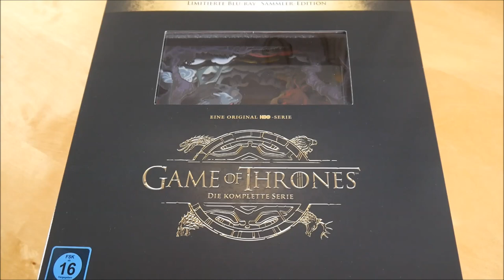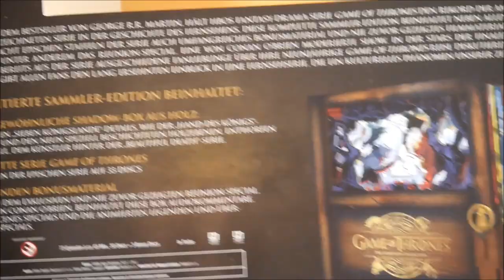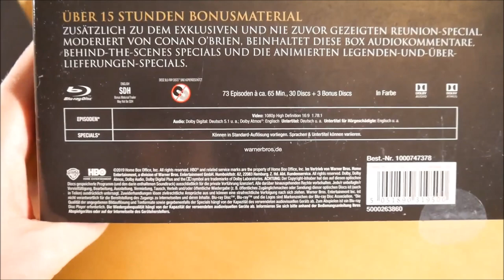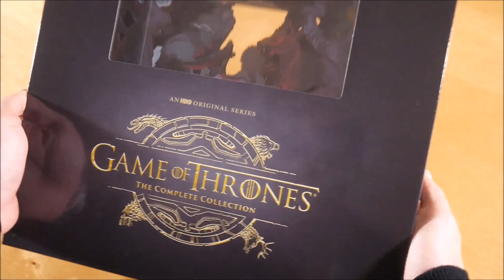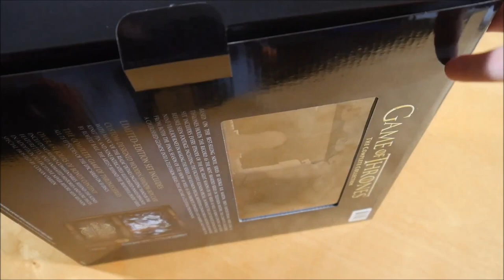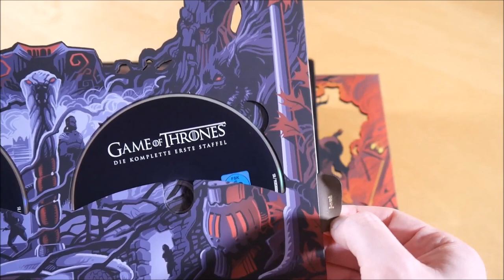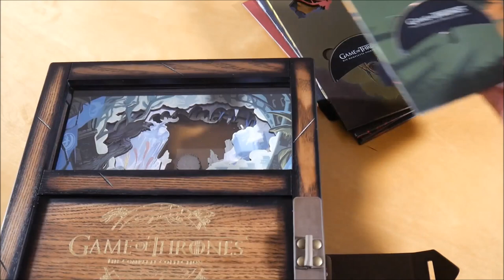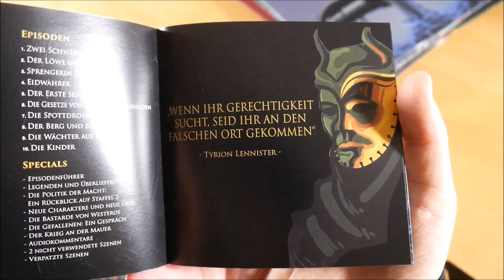Game Of Thrones - Limited Collector's Edition Unboxing German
In diesem Video zeige ich euch die Game Of Thrones Limited Collector’s Edition.
► Hier könnt ihr die Serie kaufen:
Limited Collector's Edition
Serien Box (Blu-ray)
Serien Box (DVD)
Einzelne Staffeln

► BOX INFOS
Game Of Thrones - Limited Collector's Edition
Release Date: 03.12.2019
Kaufpreis: 399,99 €

Game Of Thrones Box Inhalt:
- Game Of Thrones Staffel 1-8 (73 Folgen)
- Bonus Material (3 Discs - 15 Stunden)
- Hand des Königs

Game Of Thrones  Info:
Die Serien Box von Game Of Thrones erschien am 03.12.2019 über Warner Home Video.